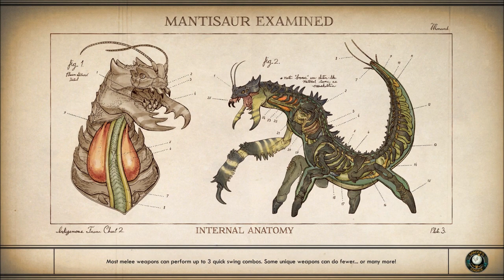Let's Play The Outer Worlds (Blind), Part 47: Roseway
Taking a look around Roseway, we check out the 17th Bar, Roseway Luxury Apartments, and talk to various people.